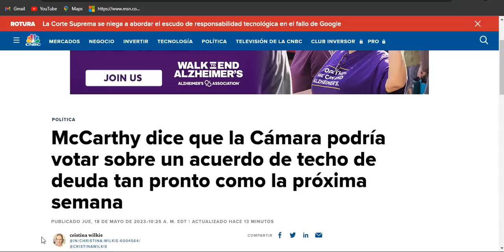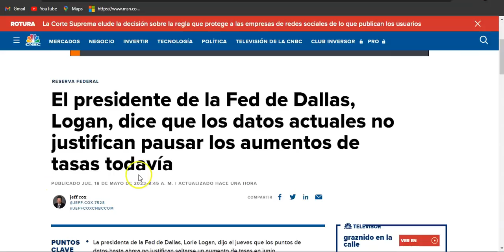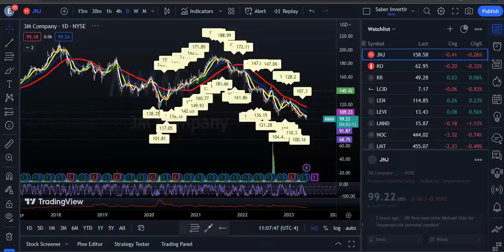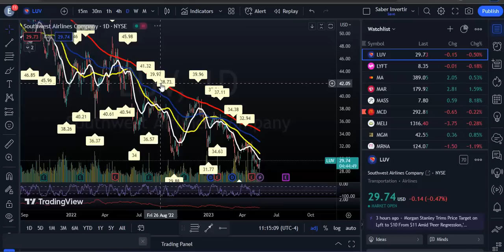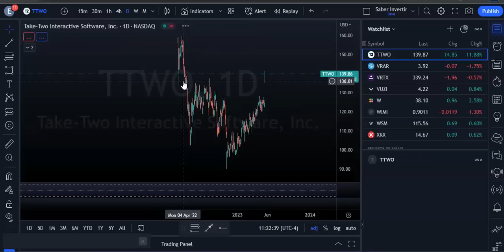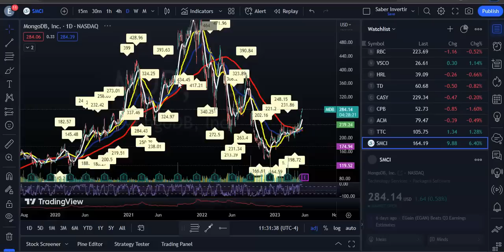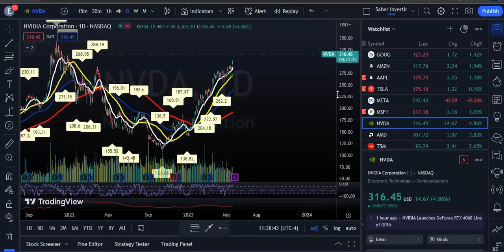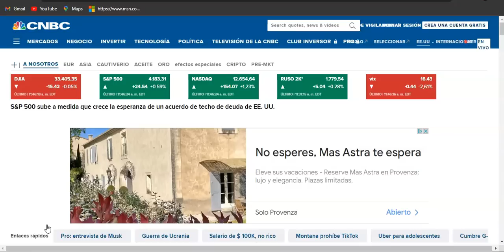Posible Voto Sobre El Techo de La Deuda! Declaraciones de la Fed! Acciones de Semiconductores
S&P 500 sube a medida que crece la esperanza de un acuerdo de techo de deuda de EE. UU